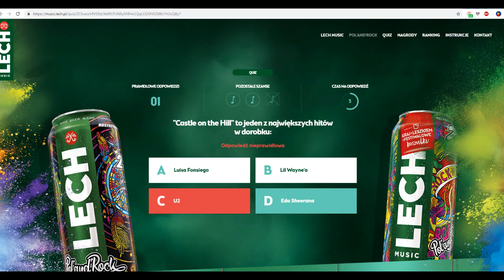Jakiś wąsacz na mnie krzyczy ! / LEGO CITY Undercover # 7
A przecież rozwaliłem tylko kilka wozów policyjnych, no ale bez przesady żeby tak od razu krzyczeć !